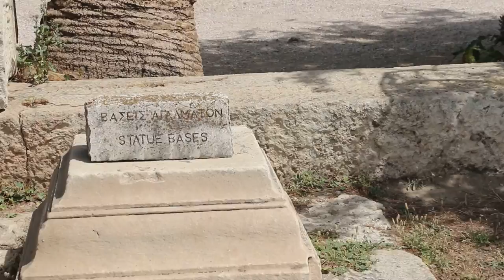The Temple of Zeus, Athens, Greece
An outstanding tour guide explaining the history of The Temple of Zeus to 34 Singaporean and Malaysian tourists in May 2014.
She would ask for 5 minutes of lecture but some of us disappeared to snap our photos as we had limited time in this place.

The group loved her very much as she was passionate about her work and caring for the tourists' safety, as Greek drivers are said to be reckless. .